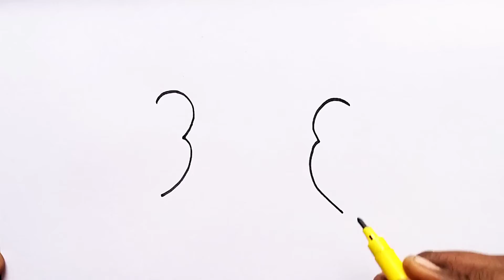happy New year 2022 special drawing | how to draw Bird Drawing new year 2022